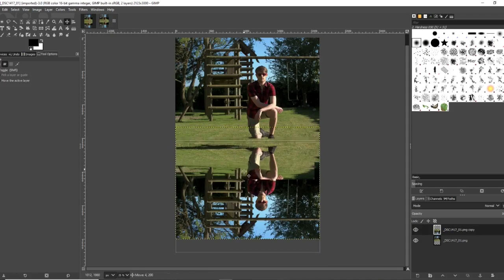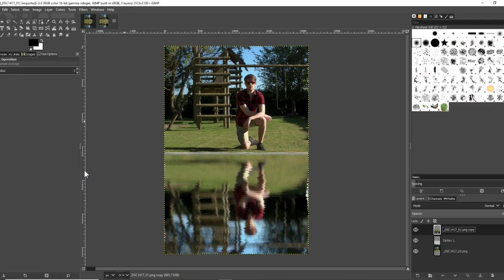Waterfront image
"Communiefoto's" als je de instagram comments moet geloven

Program: Gimp